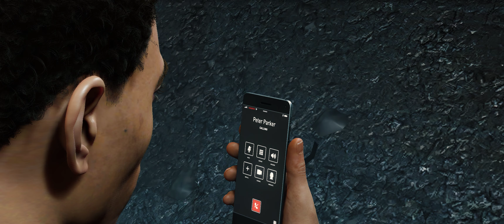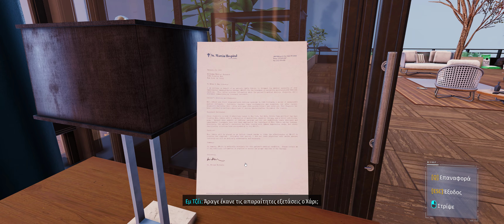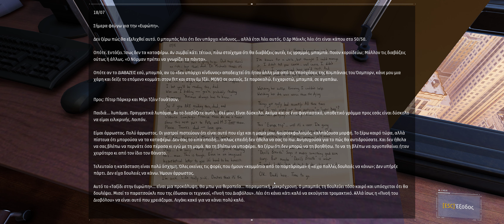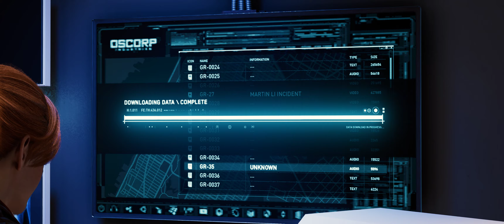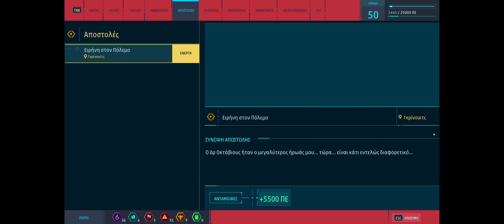Marvel’s Spider-Man Remastered Walkthrough Part 29[Greek Subtitles]